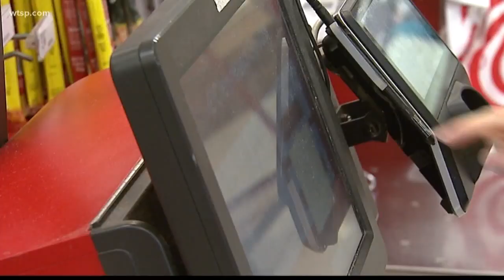Beyond the Headline: What is Boxing Day?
A look at what Boxing Day is.